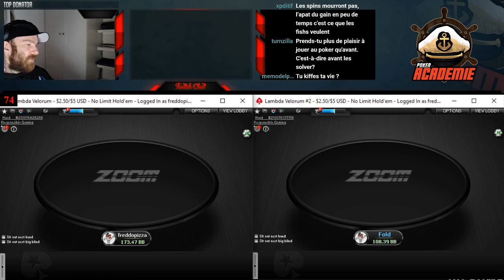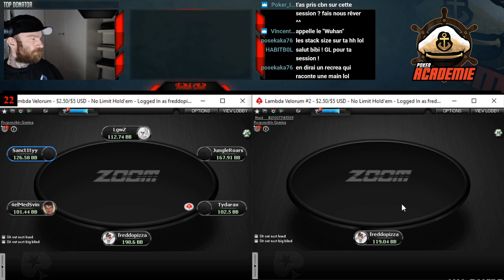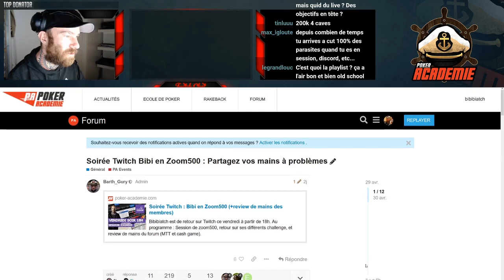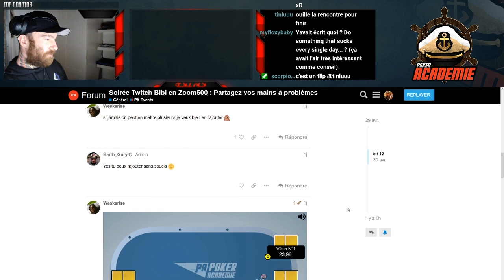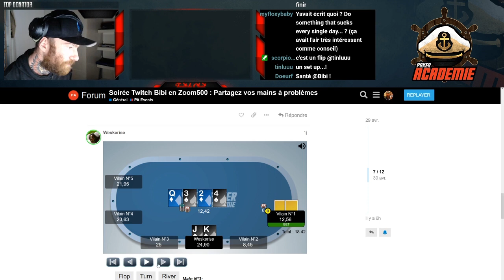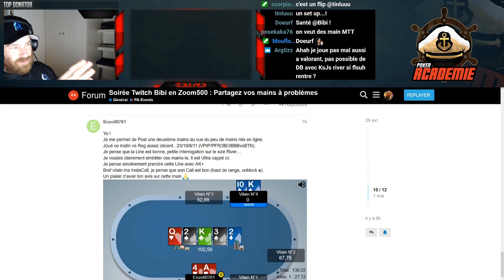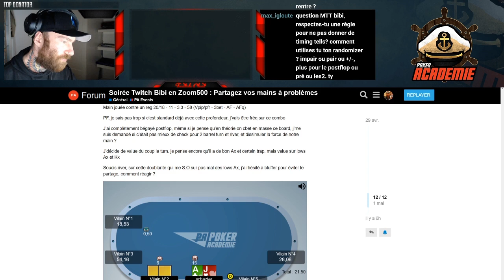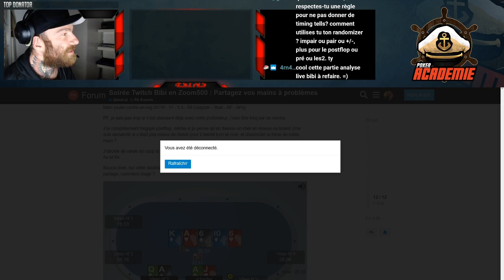Bibibiatch met les bouchées doubles en Z500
Bibibiatch s'envole en Z500, vous assisterez a une session live du coach. Il vous montrera comment developper un edge dans ces games très relevées.

Poker Académie est la première école de poker française avec 100 000 membres. Notre objectif est de fédérer une communauté passionnée par les cartes, le tout dans une ambiance familiale. Nous avons une vidéothèque de 2000 vidéos couvrant tous les niveaux et tous les formats. Certaines vidéos sont gratuites pour tous nos membres, d'autres sont réservées à nos membres Silver ou Gold.